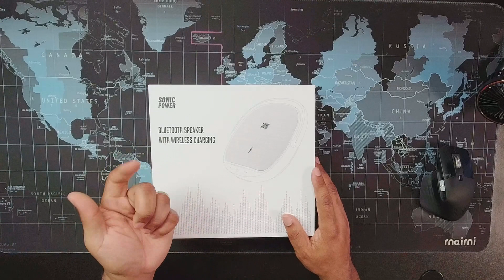SonicPower POWRPLAY, 4-in-1 Bluetooth Speaker with Wireless Charging and Table Lamp.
SonicPower POWRPLAY, 4-in-1 Bluetooth Speaker with Wireless Charging and Table Lamp, Dual Surround Bluetooth Speakers, 15W Wirelsss Charging, Rechargeable Battery, 2 Color Options.

IF YOU WOULD LIKE TO SEND ME SOMETHING TO UNBOX AND REVIEW ON THE CHANNEL? SEND IT TO ME HERE AT:

L.S.V. PRODUCTIONS
JACKSON, GA. 30233

Here’s the Studio gear that I use:
Samsung T7 Touch SSD
Canon EOS Rebel T6i
Canon G7X Mark II
Blue Yeti X
IVISII 19 Inch Ring light
GVM 5600K LED LIght Rig
Neewer dimmable Bi-Color LED light
MOVO VXR10 Universal Video Microphone
PYLE Monitor Stands
Elgato green screen
TONOR Microphone Stand
Techni Mobili Compact Computer Desk
12.9 IPad Pro
Logitech MX 3 Wireless Mouse
FINPAC hard shell case
Logitech combo case
Spudz Micro fiber cloth
Ztotop case 12.9 iPad Pro
Apple Pencil
RIDGID 22 in. Pro Tool Box

LIKE I ALWAYS SAY, TREAT PEOPLE HOW YOU WANT TO BE TREATED!!! PEACE ✌️!